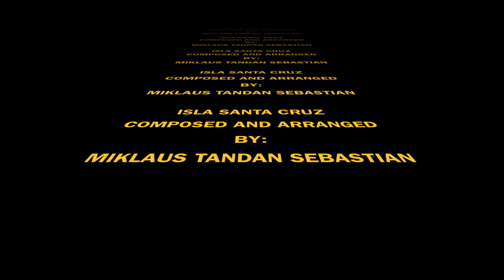isla santa cruz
my original composition of one of our tourist spots in Zamboanga City